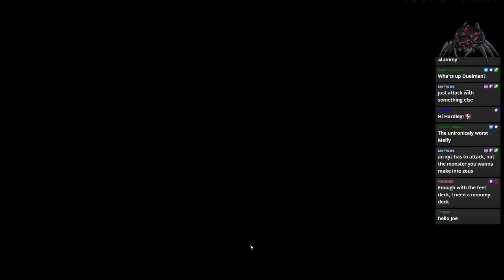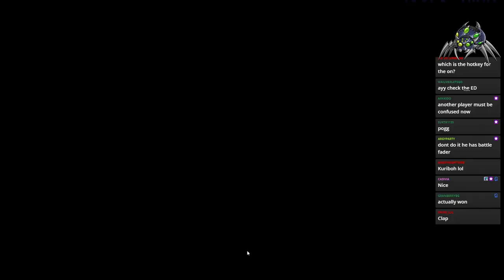If I Lose I Spin The Punishment Wheel - TheDuelLogs [Archive]